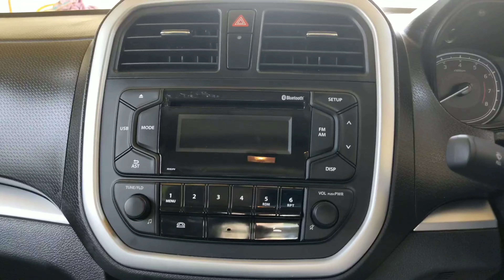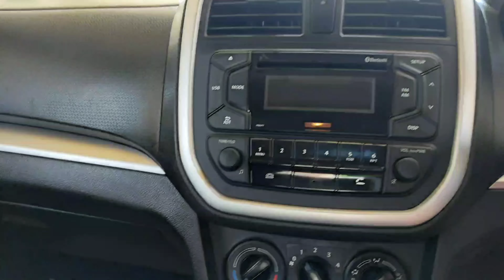Vitara Breeza LXI Petrol car detail review by DR SANJAY VYAS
I Purchased Vitara Breeza Car for my personal use & is my new family member . It has 1462 cc petrol engine. Boot space 328 liters ,& ground clearance 198 mm & is SUV Car.